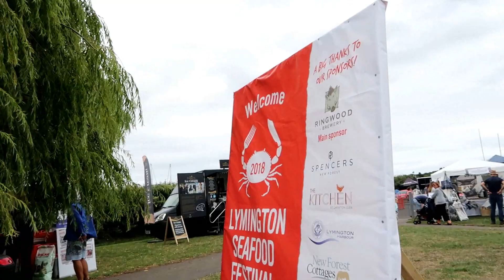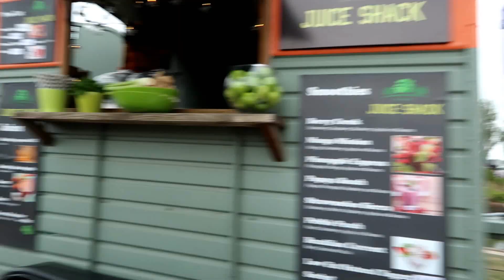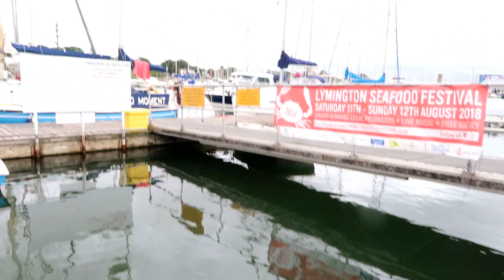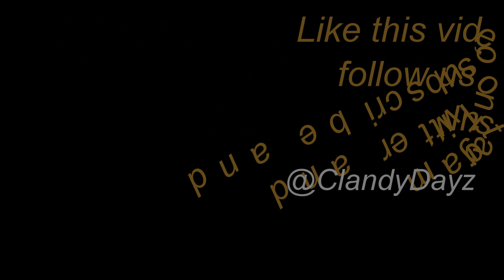Lymington Seafood Festival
A day out at the Lymington Seafood Festival with special guest Uncle Tony